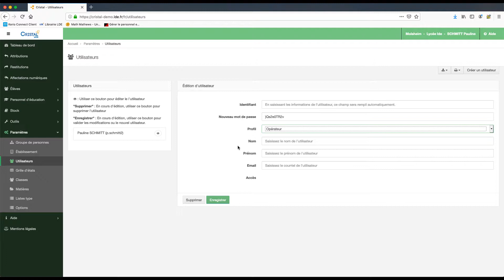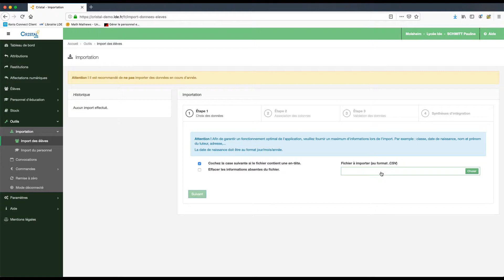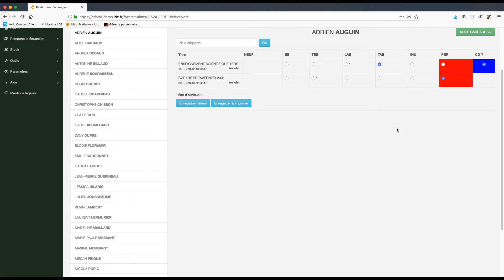Présentation Cristal Web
Cette vidéo présente rapidement les fonctionnalités de notre application de gestion de prêt Cristal.
Pour revoir en détails certaines parties, visionnez les tutoriels dédiés.